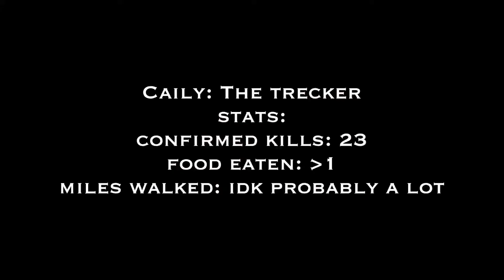Sick Cat Compliation! (OFFICIAL CAT HIGHLIGHTS)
This is probably the sickest video/ new film/ documentary/ trailer of cats roaming around and playing i have probably  ever seen. You will be introduced to my cats and see their highlights and stats.

COMMENT WHO YOUR FAVORITE CAT IS AND WHAT KIND OF CONTENT YOU WOULD LIKE TO SEE

 "MY EXTREME LOVE TRIANGLE WITH PERRY THE PLATYPUS *emotional* "